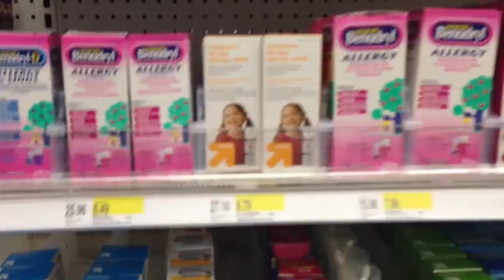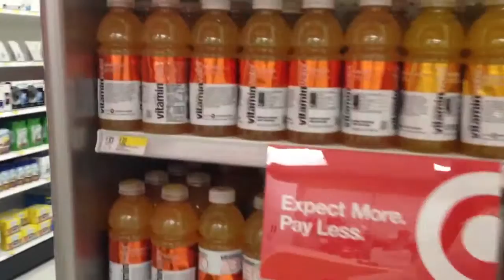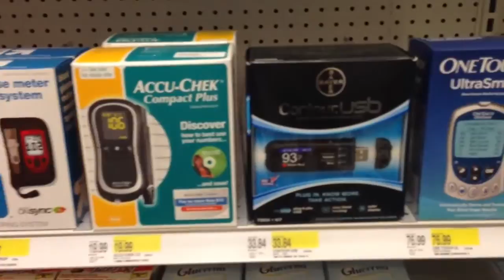Аптека в Америке (магазин Таргет) [Америка с Айфона]